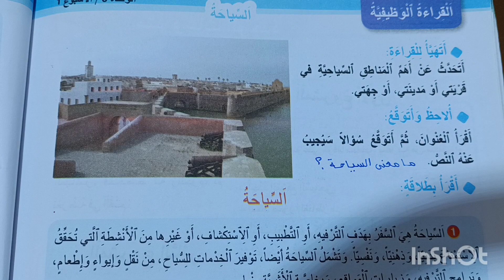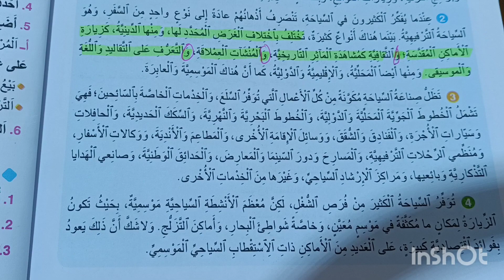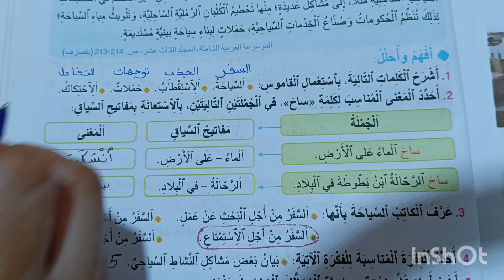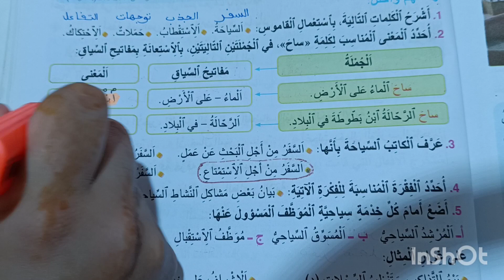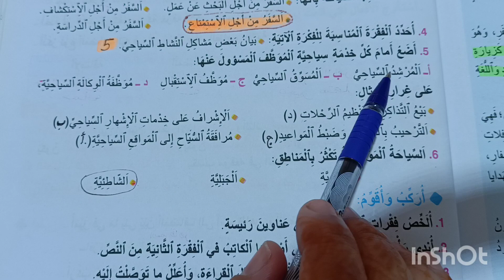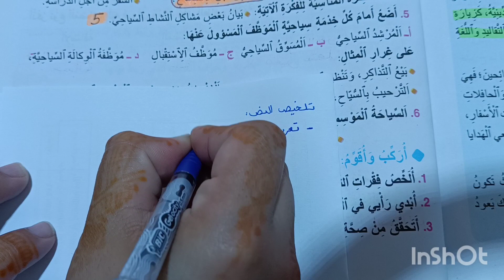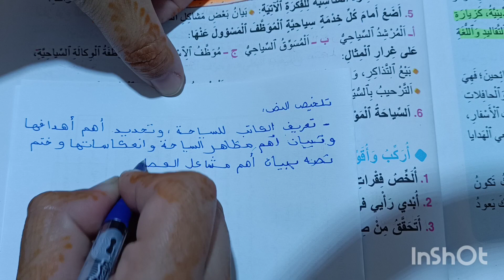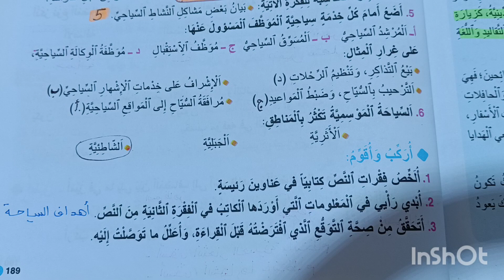السياحة واحة الكلمات العربية المستوى الرابع الصفحة 188-189